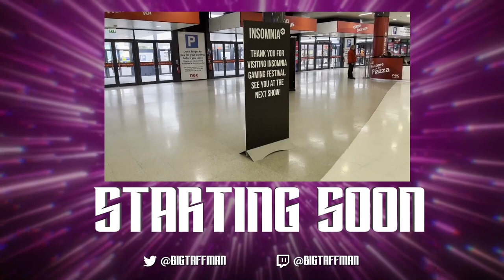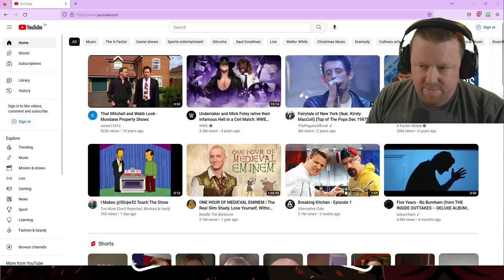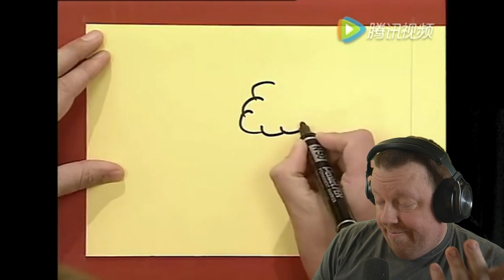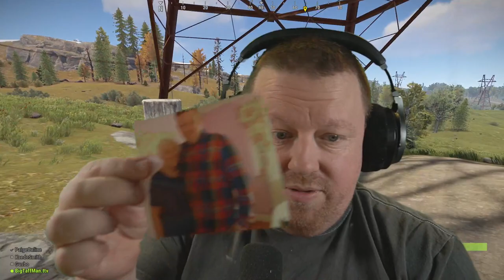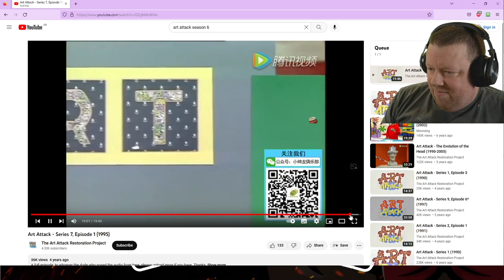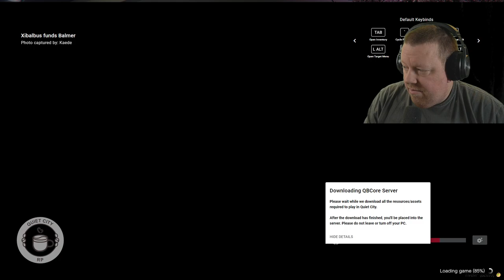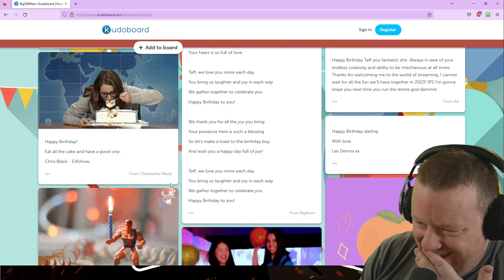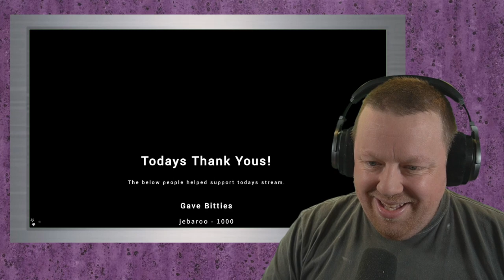We're not talking about Christmas - BigTaffMan Stream VOD 22-12-22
Timestamps
Go Live - 0:00
Stream Start - 4:35
Fall Guys - 29:53
Jump King - 1:09:30
Rust - 1:45:08
GTA Quiet City RP - 2:53:00